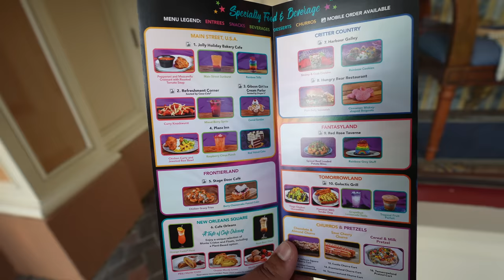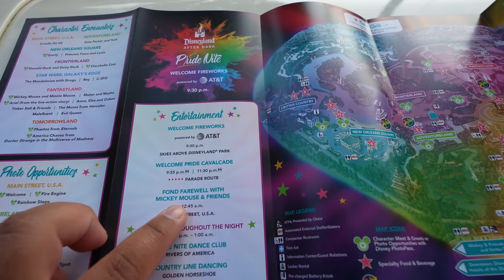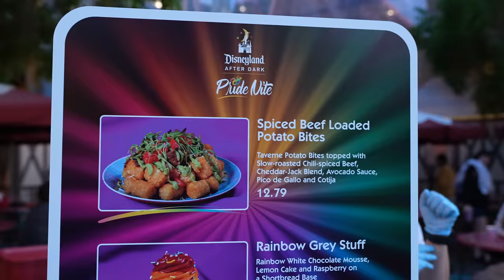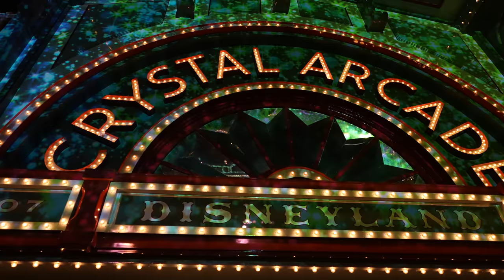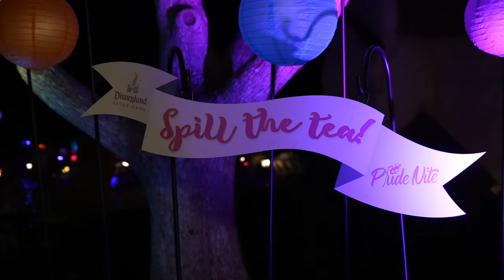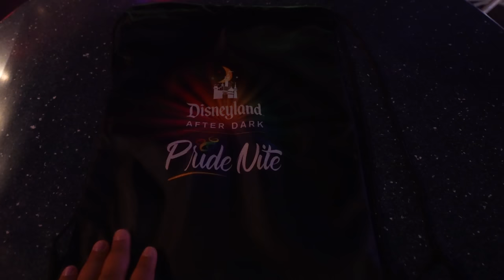DISNEYLAND PRIDE NITE MADE ME EMOTIONAL! First Ever Disneyland Pride Event!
We attended our first ever After Dark event at Disneyland and we got emotional! Pride Nite was a celebration of all things LGBTQ+ in the park and we had an absolute blast!

All ad revenue for this video will go to the Trevor Project!